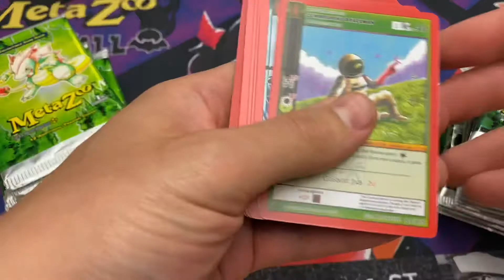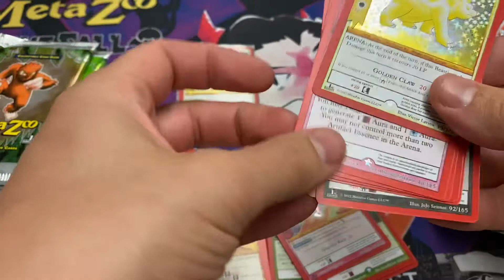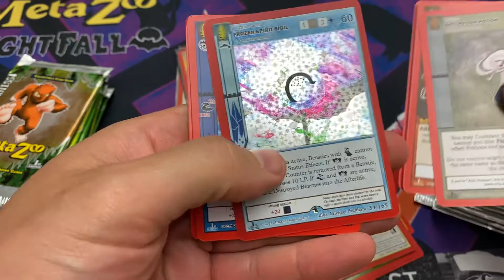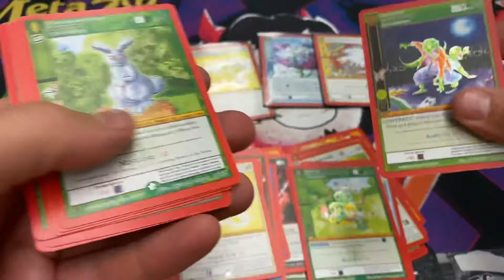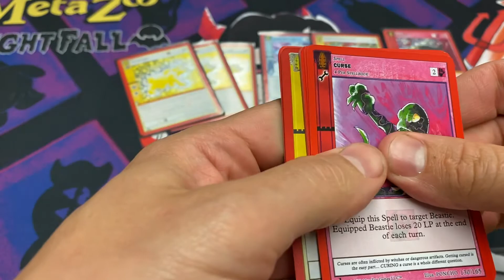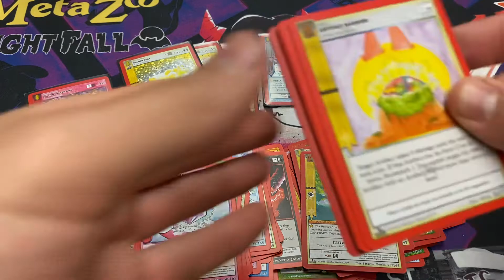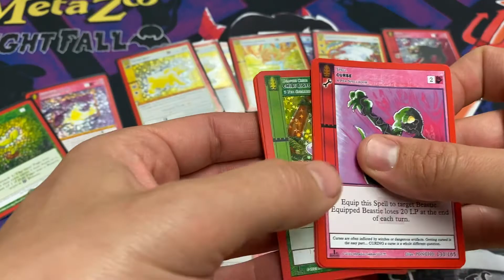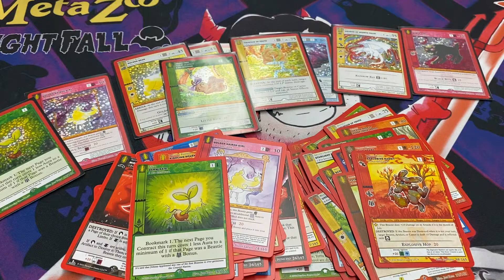Wilderness booster box #6 metazoo so many golden bears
Booster box #6 from wilderness and will it be a good one? Two words Golden Bear